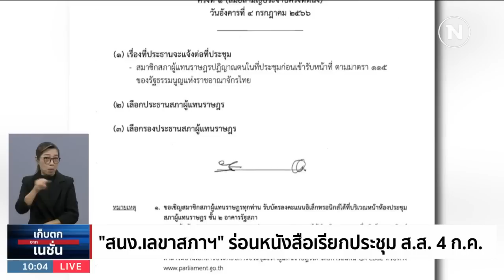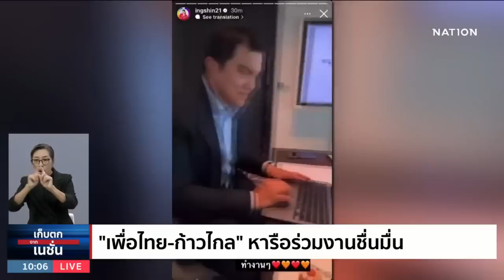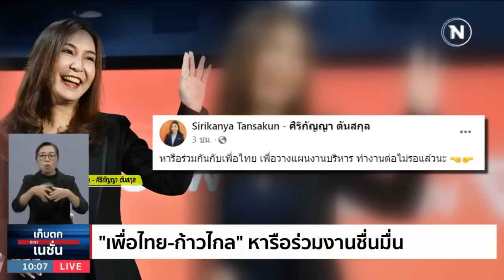"เพื่อไทย" ยอมถอย ให้ประธานสภาฯ "ก้าวไกล" | เก็บตกจากเนชั่น | NationTV22